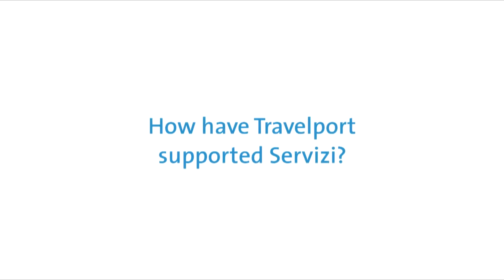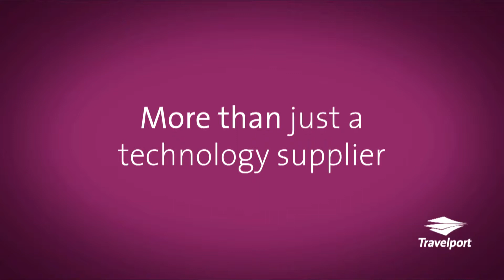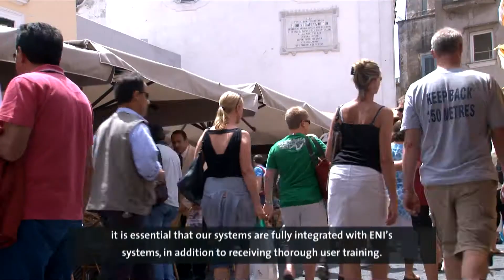Travelport Case Study - ENI SERVIZI: The Power of Strategic Partnership - English Subtitles